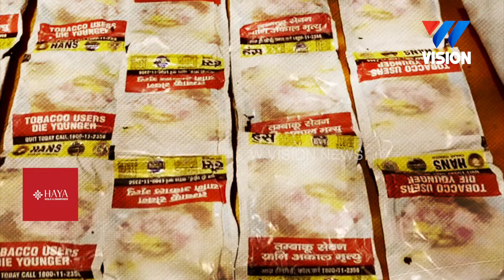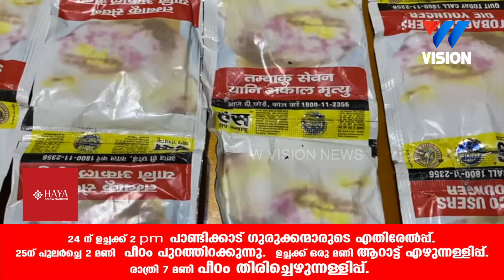നിരോധിത പാൻ ഉൽപന്നങ്ങളുമായി യുവാവ് പിടിയിൽ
കുടുങ്ങിയത് വാഹന പരിശോധനക്കിടെ